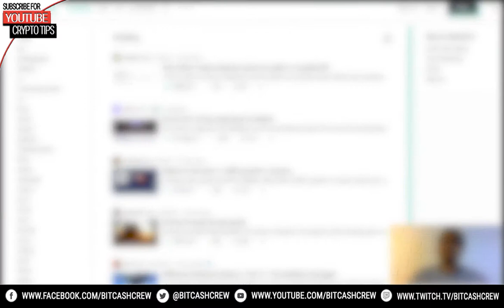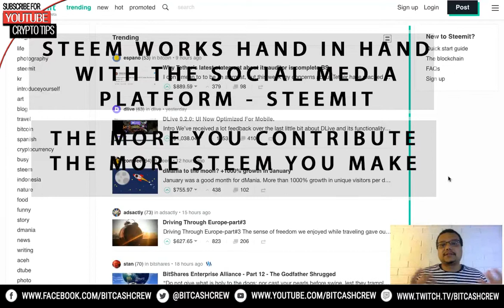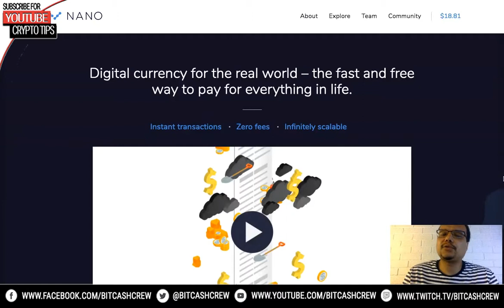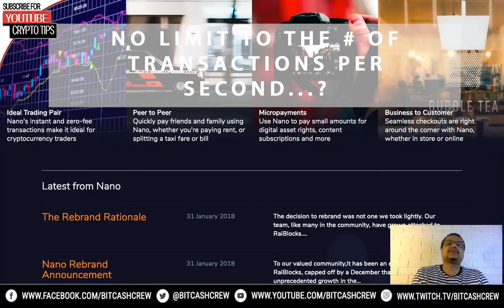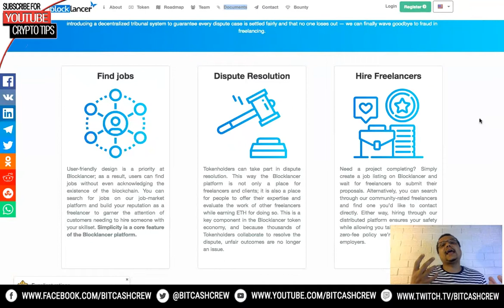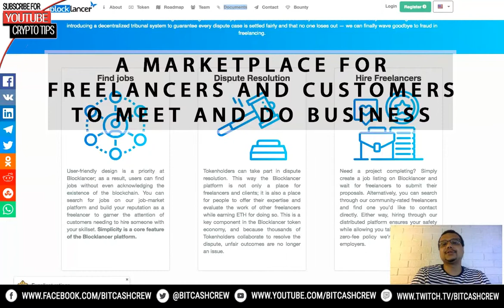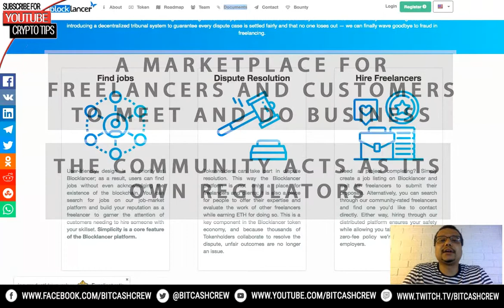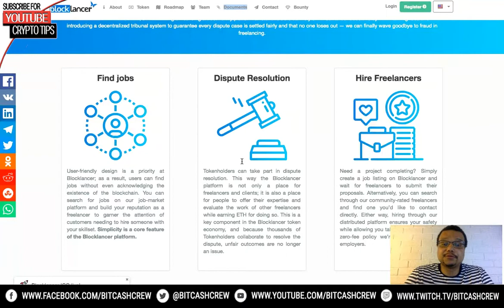BLOCKLANCER NANO AND STEEM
Hey there Bit Cash Crew!  I hope you are all having a smashing day.

Today we get stuck into the world of Alt Coins with Nano and Steam, and we take a look at a new ICO. called Blocklancer.

All the gears are moving in the world of Crypto!  Enjoy the show.

Ethereum
0x028759a93a75ec807e24c4b90298f56A90f6B654

Bitcoin
1Q524s1J9AKy8aB56rCcQepfvef8GFiVXv

Litecoin
Ld4FAbfxcorjzCk5TYS256Mr6SiKkqMFRN

Bitcoin Cash
145Lkfdtd2uiESX9hcRPq5UvUrzW7qsnzb